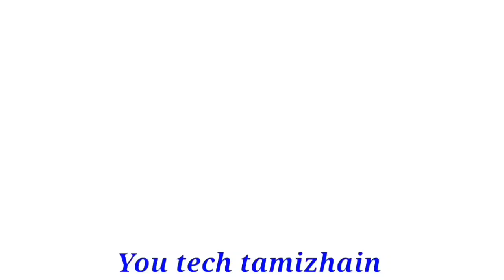விருச்சிகம் ராசிக்கு சூரியன் உச்சம் கொஞ்சம் danger கவனம் தேவை